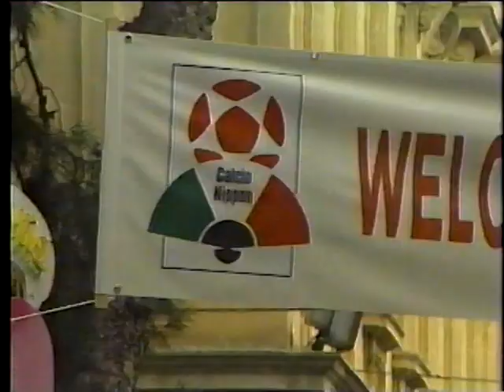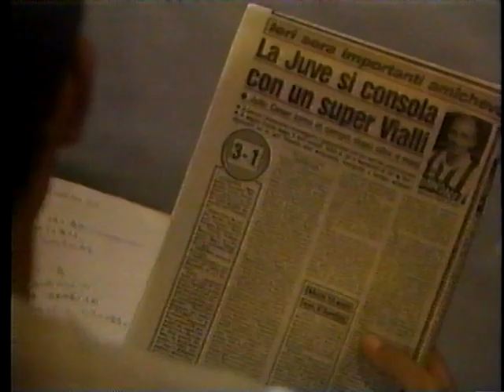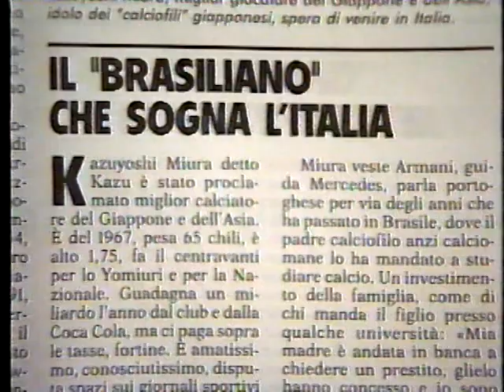カズ特集オフトジャパンイタリア遠征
１９９３年２月オフトジャパンイタリア遠征記
※広島アジア大会優勝後、約4か月ぶりキャンプ
この後、キリンカップ（ハンガリー・アメリカ）を経て、アメリカW杯アジア１次予選へと向かいます
第１戦ｖｓユベントス　１－３（得点者：武田）
第２戦ｖｓインテル　０－３
第３戦ｖｓレッチェ　１－１（得点者：福田）
放送日テレ系